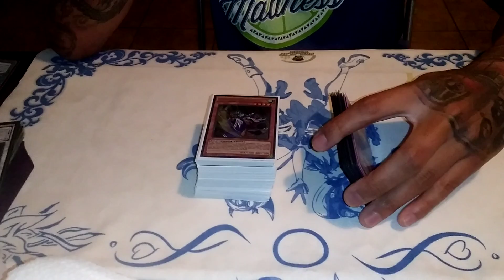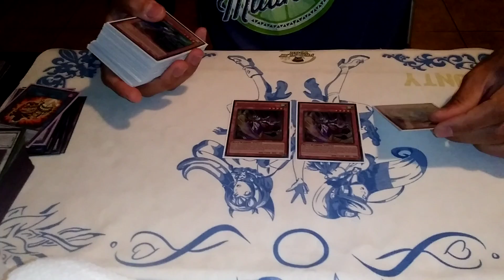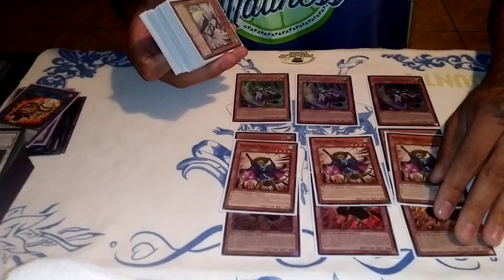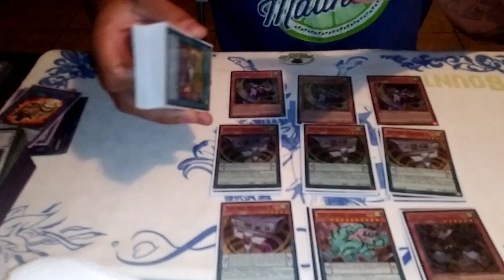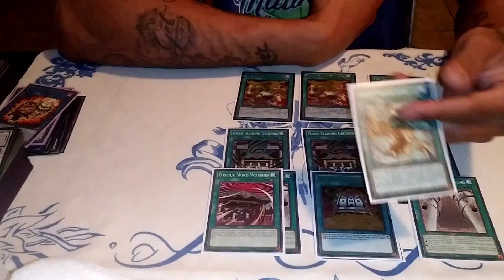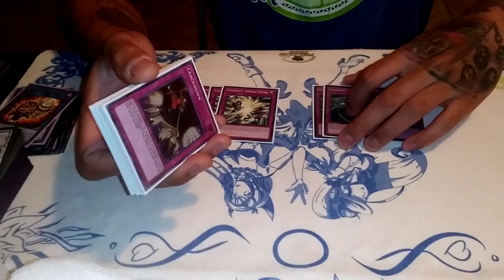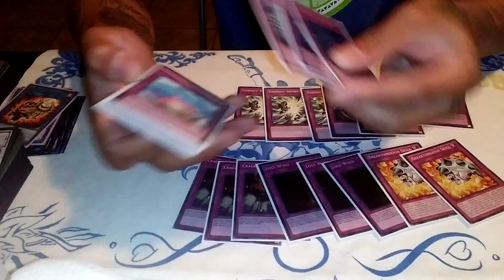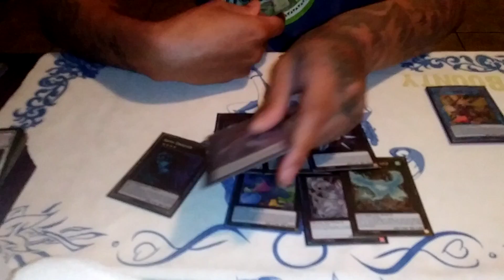*Yu-Gi-Oh!!* 60 CARD PENDULUM YOSENJU CONTROL OR OTK AWESOME MID-RANGE SLEEPER DECK!!!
IF YOUR NEW TO THE CHANNEL WELCOME!!! ALSO IF YOU ENJOY WHAT I DO AND LOVE TO DO AND WOULD LIKE TO SUPPORT MY TINY CHANNEL AND DREAM VIA Patreon.com/3stackz OR PAYPAL MY EMAIL THAT WOULD BE A BLESSING BUT YOU BEING HERE IS STILL A BLESSING HAVE A BEAUTIFUL DAY ENJOY LIFE MAKE GOOD CHOICES DON'T DO DRUGS AND DON'T HURT YOUR BRAIN CELLS